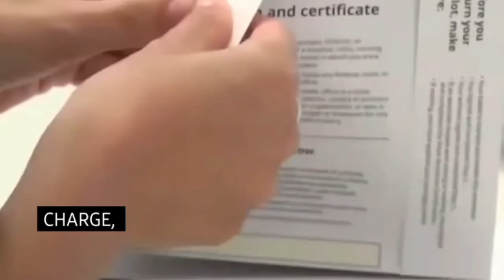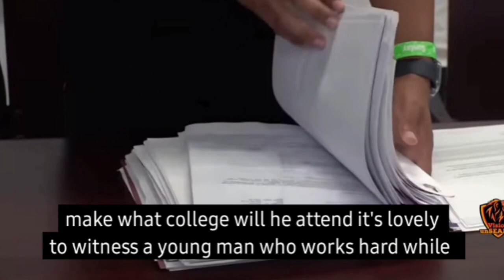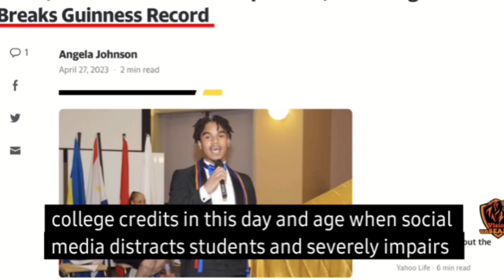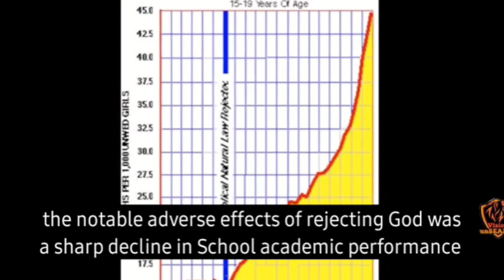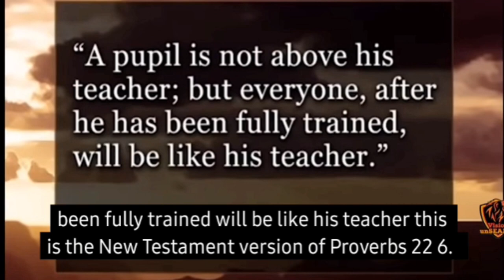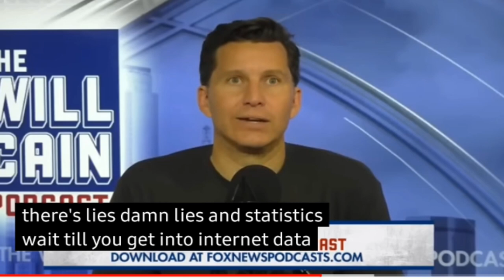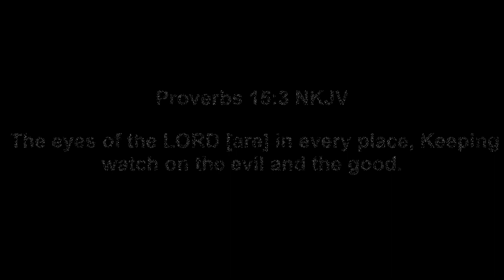SOTTUTS - MAY 2023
May 2023